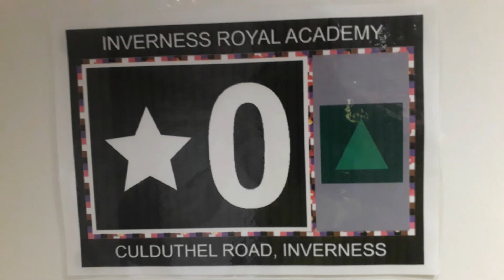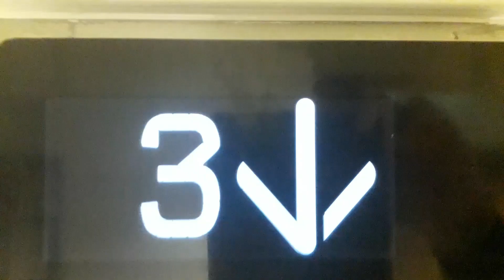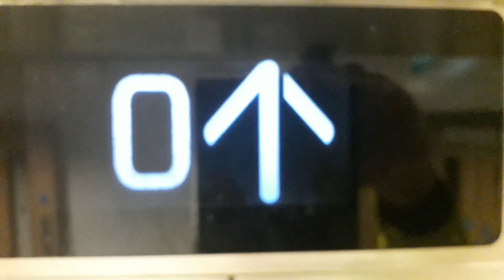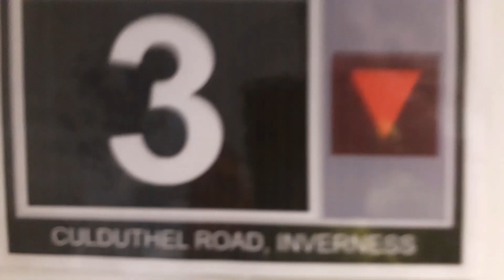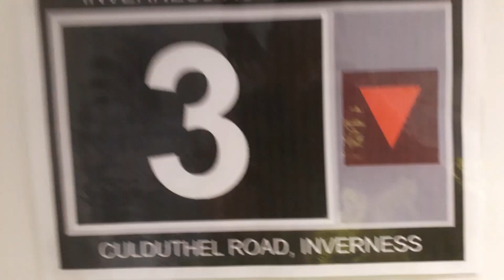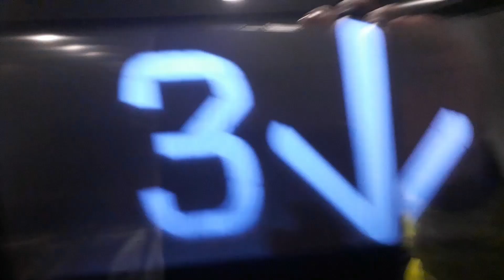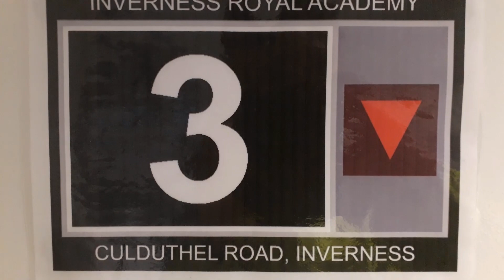Kone Ecodisc West Lift at the Inverness Royal Academy in Inverness